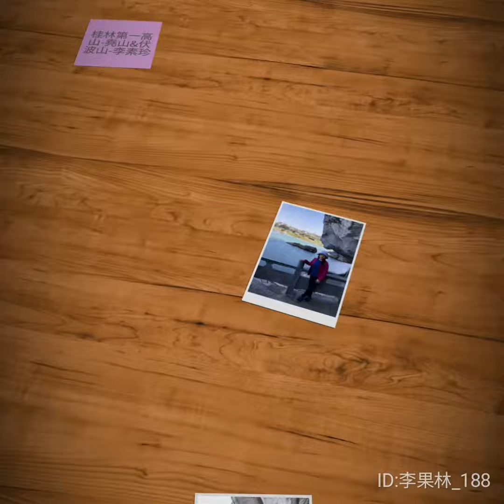桂林第一高山堯山&伏波山-李素珍